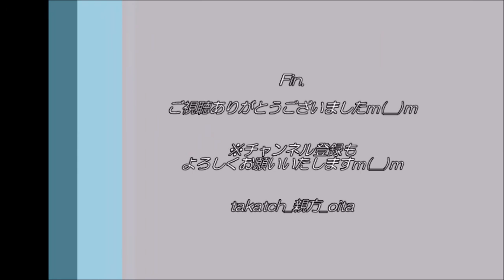【手話】大分県豊後大野市の町名～大分県豊後大野市青年団なないろベース＆手話サークルさくらんぼ学習会～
2020年10月14日、＠大分県豊後大野市中央公民館

青年団なないろベース＆手話サークルさくらんぼの合同学習会。

今回は、「大分県豊後大野市の町名」！
0:00  オープニング
0:09「豊後大野（ぶんごおおの）」
0:25「三重（みえ）」
0:37「清川（きよかわ）」
0:57「緒方（おがた）」
1:01「朝地（あさじ）」
1:08「大野（おおの）」
1:15「千歳（ちとせ）」
1:34「犬飼（いぬかい）」
1:46「住んでいます」